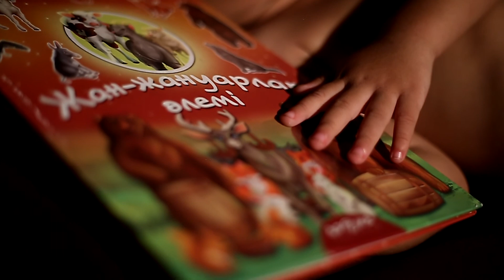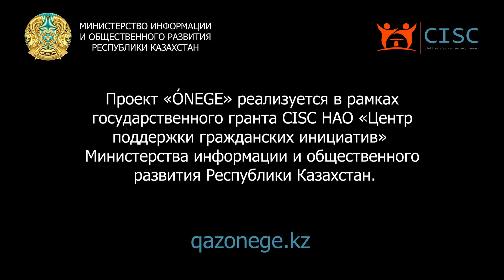Семья - твой главный мир. Онеге